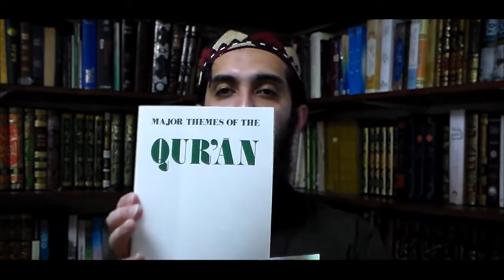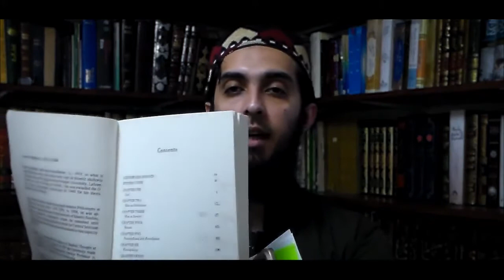Quran Ka Mozu Kya Hai Insan Ya Tauheed Maulana Maududi Vs Aqeel Ul Gharavi By Hafiz Nauman Akbar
Queries Resolved👇
quran ka mozo kya hai in urdu
quran ka mozu kya hai
what is the subject of quran
quran ka mozu
quran ka mozu kya hai molana maududi
quran ka mozu kya hai allama aqeel ul gharavi
maulana maududi vs aqeel ul gharavi
quran ka mozu hafiz nauman akbar
Quran ka mozu insan
quran ka mozu tauheed
quran ka mozu tauheed hai ya Insan
quran ka mozu tauheed hai ya Insan by hafiz nauman akbar